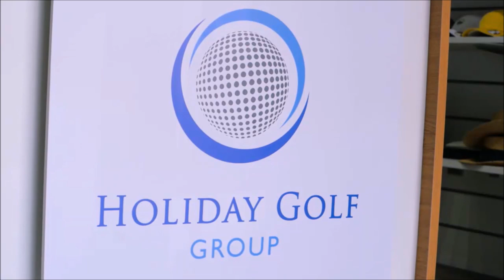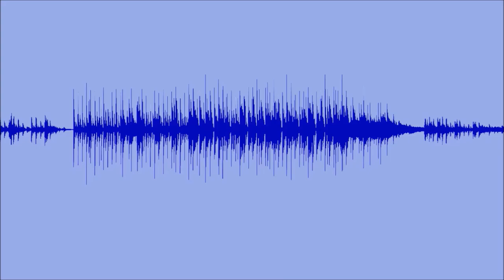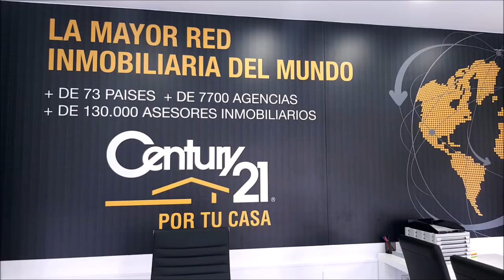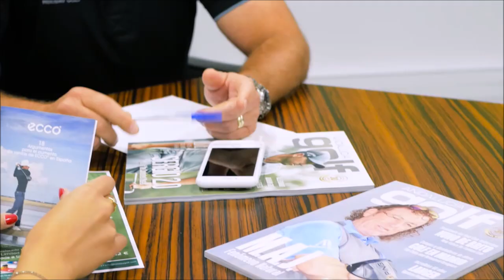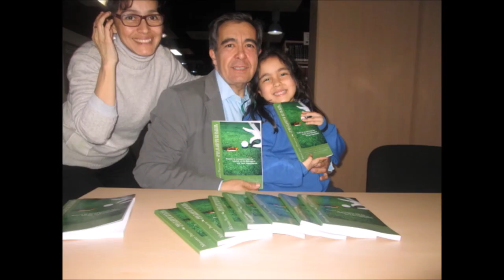N 92 TOMANDO EL APERITIVO DESDE EL DUBLIN HOUSE GUADALAJARA CON LEÓN LACOURT